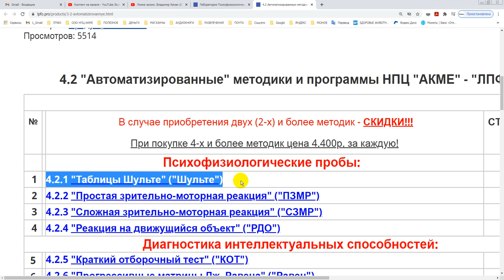О количестве таблиц в пробе Таблицы Шульте